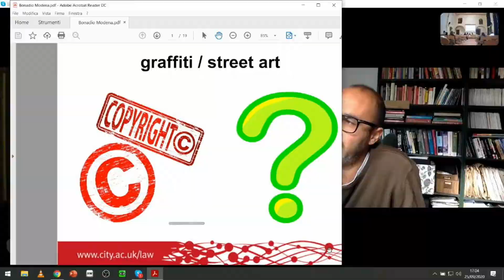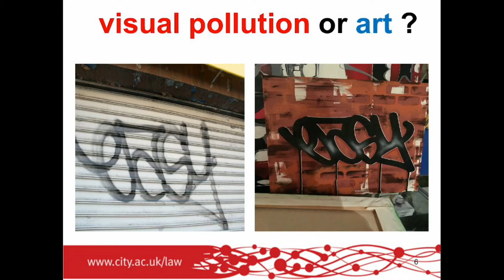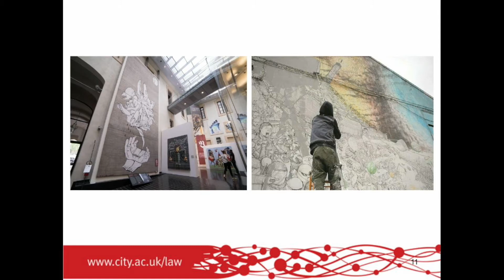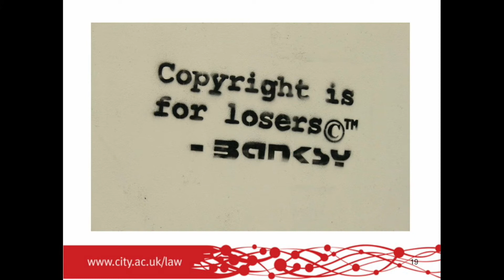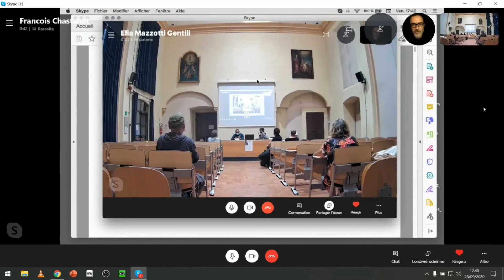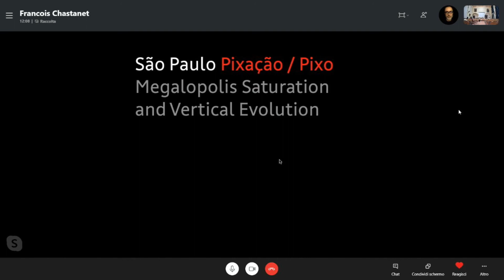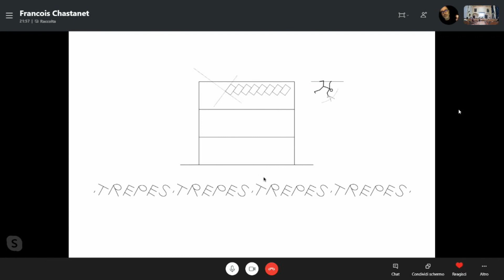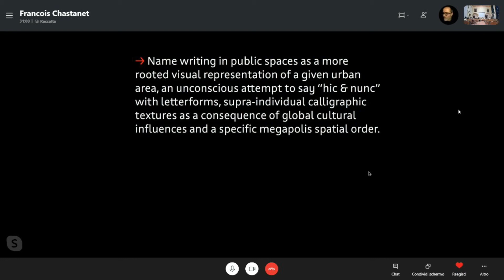07. L’ARTE URBANA E I SUOI PROCESSI CULTURALI IN EMILIA-ROMAGNA | Enrico Bonadio, François Chastanet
TERZA SESSIONE
Profili di diritto d’autore nel graffiti writing e nella street art
Enrico BONADIO
The City Law School, Londra
Graffiti of Names Textures: collective emergences of metropolitan
 visual identities from the urban tissues

François CHASTANET
Architetto & Disegnatore di caratteri tipografici.
Accademia di Arte e Disegno di Tolosa, Francia
Strette nella morsa tra repressione, politiche di rigenerazione e retoriche della creatività, le forme espressive del writing e della street art sembrano veicolare significati difficilmente conciliabili se non proprio opposti. In determinate zone della città vengono accusate di generare degrado, in altre concorrono al potenziamento della rendita e del valore immobiliare e supportano i processi di gentrificazione. Ma prima ancora di danneggiare o impreziosire il patrimonio, si tratta di culture capaci di creare legami, favorire appartenenze e connettere esperienze distanti nel tempo e nello spazio.
Venerdì 25 settembre 2020, presso la sala ex-oratorio del Palazzo dei Musei di Modena, abbiamo provato ad addentrarci nel campo di queste opposizioni attraverso una varietà di prospettive critiche e disciplinari.